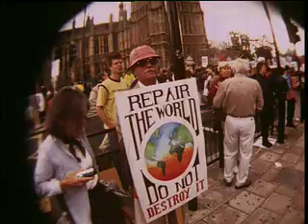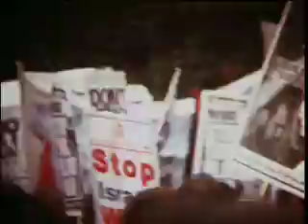STOP THE WAR March London 2003.mov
STOP THE WAR March London 2003, 8mm Short Film